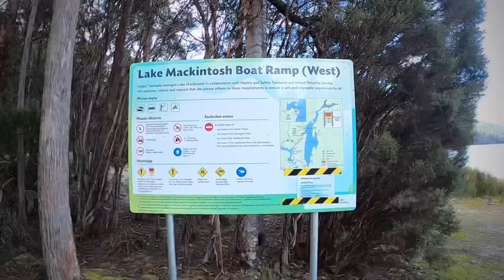Lake Mackintosh Camp Ground